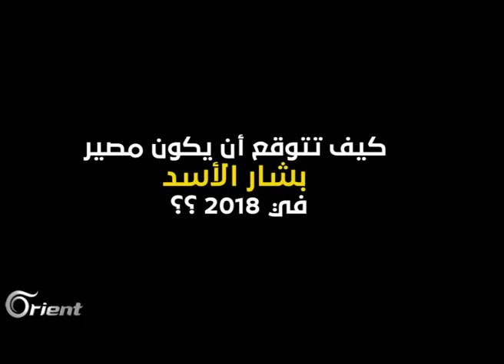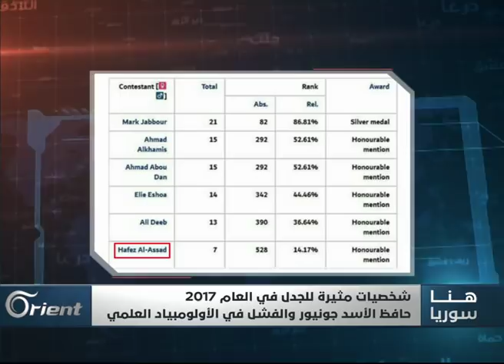هنا سوريا يناقش أبرز ما مر به السوريون عام 2017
مع حلول العام الجديد.. قد يكون ترفا ومبالغة الاحتفال وآلام السوريين وجروحهم لا تزال طرية.. لكن من يمنع الأمنيات؟. لماذا لا نبتسم لما هو أفضل؟ لعل العام ألفين وثمانية عشر يحمل الخير والسلام، والأهم الحرية المنشودة.

الضيوف:
محمود الطويل - شاعر سوري - اسطنبول
الفنان محمد حمادية - مدير فرقة صبري مدلل
غزوان قرنفل - رئيس تجمع المحامين الأحرار